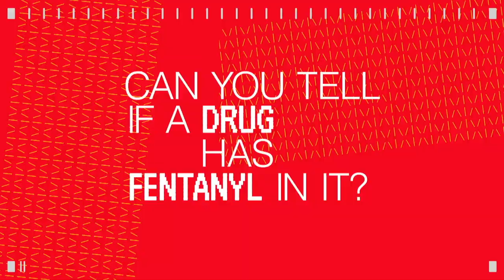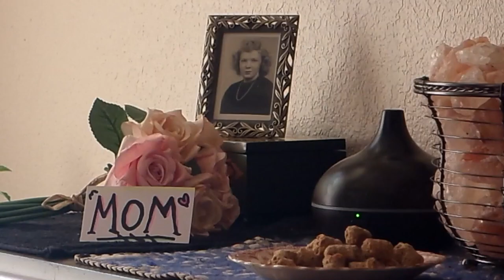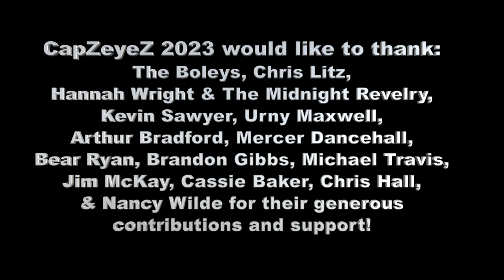CapZeyeZ #7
Dave and Nathan discuss Texas music and play clips from Nathan of Stupid Drama, Kathy McCarty, Pariah, Watchtower, Tommy Mack, The Ghost Wolves, Ponytrap,Tony Scalzo, & Renée Woodward.
Airing Saturdays at 10 PM Central!
Seen locally on Spectrum and Grande, channels 10
• Roku App – Search “Austin Public” - HD Signal
• Apple TV App – Search “Austin Public” - HD Signal
• Amazon Fire App - Search “Austin Public” - HD Signal
I've had a lot of folks concerned that they can't catch the live airings on Saturdays at 10 PM.

@roio420  has been the source of an archive of many types of videos from my library going back as far as 1986. I've produced many programs, the first being CapZeyeZ, which is and always will be my main focus. it's format is covering unsigned, unheard of bands live as it really happens. Out of the desire for requests from bands people had actually heard of, came rAw TiMe.
I am the creator, and was the original host and we have worked with around a dozen different people. Myself and everyone involved worked for free, for the fun of it. I hope you enjoy the past episodes, and I hope you really enjoy some of the unseen footage I plan to bring your way.